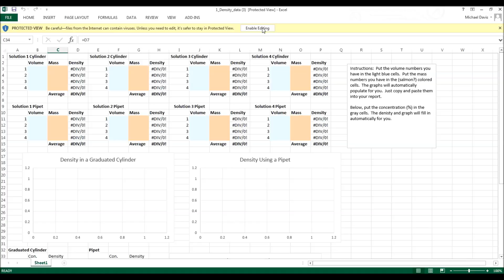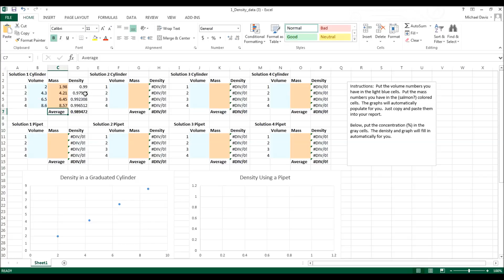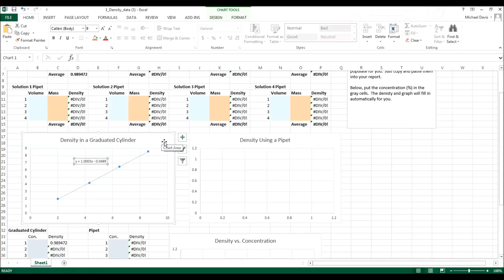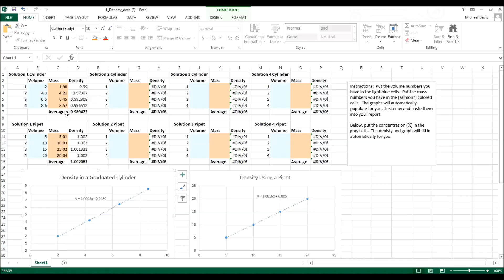Plotting Density on Excel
This video accompanies the first experiment for Chemistry 121.  In it, we experimentally determine the density of liquids and plot them in excel.  This video shows you how to use the spreadsheet.